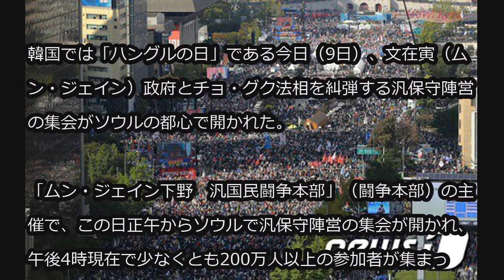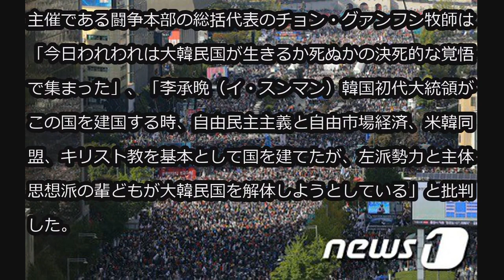保守派が200万以上、ソウルに集結…「チョ・グク退陣、野放しのままでは汚点」＝韓国 (10/9)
保守派が200万以上、ソウルに集結…「チョ・グク退陣、野放しのままでは汚点」＝韓国

韓国では「ハングルの日」である今日（9日）、文在寅（ムン・ジェイン）政府とチョ・グク法相を糾弾する汎保守陣営の集会がソウルの都心で開かれた。

「ムン・ジェイン下野　汎国民闘争本部」（闘争本部）の主催で、この日正午からソウルで汎保守陣営の集会が開かれ、午後4時現在で少なくとも200万人以上の参加者が集まったと主張した。また、去る3日にも開かれた1回目の集会では、計300万～500万人が集まったと推算している。

韓国最大野党の保守派である自由韓国党のファン・ギョアン代表とナ・ギョンウォン院内代表も個人的にこの集会に参加し、集会参加者たちは「チョ・グク退陣」、「ムン・ジェイン下野」を叫んだ。

主催である闘争本部の総括代表のチョン・グァンフン牧師は「今日われわれは大韓民国が生きるか死ぬかの決死的な覚悟で集まった」、「李承晩（イ・スンマン）韓国初代大統領がこの国を建国する時、自由民主主義と自由市場経済、米韓同盟、キリスト教を基本として国を建てたが、左派勢力と主体思想派の輩どもが大韓民国を解体しようとしている」と批判した。

この日の集会の参加者は、やはり1回目と同様50代以上の年齢層がほとんどを占めた中に、一部の20~30代の参加者も目立った。